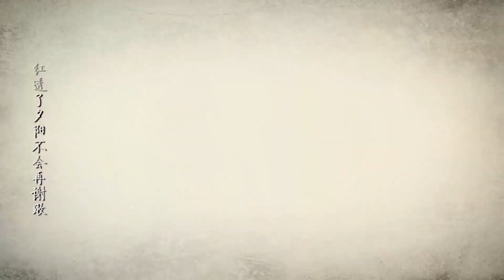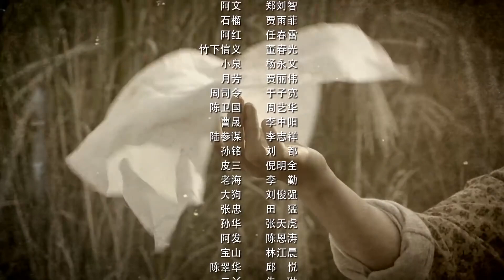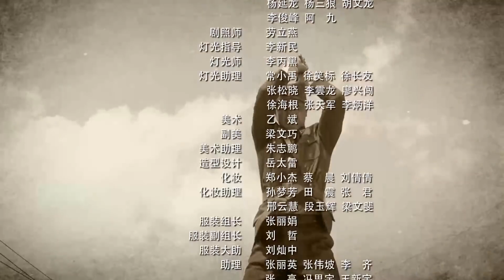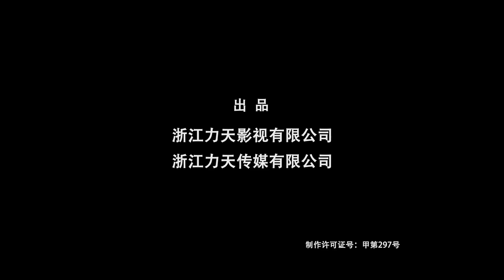《铁血女特工》第02集 | 从平凡农村女孩因为国仇家恨成为特工队长与日军抗战 | 2022抗战谍战剧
导演：周敏
主演：王珂、林江国、陈菲、王新军
《铁血女特工》讲述1939年冬，日军进攻巴山县城，国民党警卫营营长徐绍华奉命抵挡，掩护大部队撤离，农村妇女武喜春进城时差点遭到日军强奸，幸得徐绍华相救。警卫营在抗击日军中，几乎全军覆没，徐绍华灰心丧气，武喜春带来巴山游击队从后方袭击日军，救出徐绍华。巴山游击队长朱明在战斗中牺牲，临终交托喜春和日军作战到底。日军扫荡葛家村，武喜春家破人亡，痛不欲生。但是秋月没有被打倒，她带着游击队继续和日军作战。武喜春在战斗中，把抗日队伍发展壮大，成立了猎豹抗日支队，成功地阻击了日军的多次攻占，保护了巴山县老百姓的生命安全，谱写了一曲曲悲壮的民族赞歌